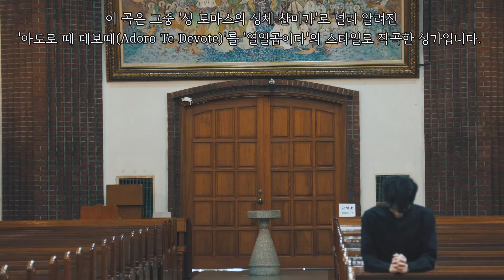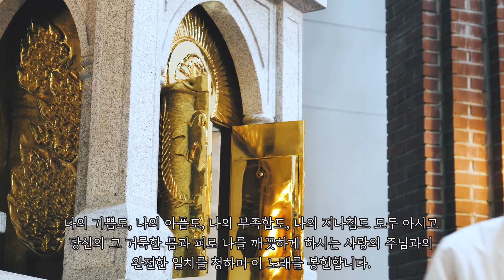[생활성가] 열일곱이다 - 성체 찬미가 MV / 곡설명 버전 (2022.7.17 발매)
'성체 찬미가'는 가톨릭 생활성가 찬양크루 '열일곱이다'의 서른네 번째 음원입니다.

'열일곱이다'는 2017년 제17회 cpbc 창작생활성가제에 출전한 11개 팀과 주님께 다양한 달란트를 받은 멤버들이 함께 활동하는 생활성가 찬양크루로, 매월 17일을 열일곱이day로 기념하여 새로운 성가 음원을 발표하고 있습니다.

성 토마스 아퀴나스는 1264년 그리스도 성체 성혈 대축일 제정을 기념하여 다섯 개의 찬미가를 작성하는데, 이 곡은 그중 '성 토마스의 성체 찬미가'로 널리 알려진 '아도로 떼 데보떼(Adoro Te Devote)'를 '열일곱이다'의 스타일로 작곡한 성가입니다.

성체는 주님께서 누구에게나 베풀어주시는 예수님의 사랑입니다. 그 사랑은 배반하는 이에게도, 두려움에 떠는 이에게도, 진실을 외면하는 이에게도 아무런 조건 없이 몸소 쪼개지고 떼어내어져 모두에게 나누어집니다. 우리는 성체와 마주하고 성체를 바라볼 때 비로소 거짓 없는 온전한 나를 발견하게 됩니다. 나의 기쁨도, 나의 아픔도, 나의 부족함도, 나의 지나침도 모두 아시고 당신의 그 거룩한 몸과 피로 나를 깨끗하게 하시는 사랑의 주님과의 완전한 일치를 청하며 이 노래를 봉헌합니다.

"받아 먹어라. 이는 내 몸이다" (마태 26,26)

[곡 정보]

* 만든이
- 작사: 성 토마스 아퀴나스
- 편사: 김지원 아녜스요안나, 추준호 예레미야
- 작곡: 김지원 아녜스요안나
- 편곡: 김지원 아녜스요안나
- 녹음: 이시돌사운드 스튜디오
- 믹싱: 김용규 이시돌
- 마스터링: 이시돌사운드
- 총괄 프로듀서: 김용규 이시돌

* 노래: 추준호 예레미야

* 보컬 디렉팅: 김지원 아녜스요안나

* 연주
- 피아노: 김지원 아녜스요안나
- 바이올린: 김수연 클라우디아
- 첼로: 이선민 아녜스
- 미디프로그래밍: 김지원 아녜스요안나

* 커버이미지
- 그림: 황수정 율리아나
- 포토샵: 김진영 바울라

* 뮤직비디오 (곡소개 버전)
- 감독: 김지웅 도미니코
- 기획: 김지웅 도미니코
- 촬영: 최홍엽 라파엘, 김지웅 도미니코
- 편집: 김지웅 도미니코
- 컬러그레이딩: 김지웅 도미니코
- 출연: 정재규 베드로 신부님(신소재 팀)
- 캘리그라피: 김아람 소화데레사 수녀님
- 썸네일: 김지웅 도미니코
- 촬영 장소·장소 제공: 수원교구 미리내성지
- special thanks to 신소재 팀

* 열일곱이다는 모든 찬양 공연 및 연습 시 코로나19 확산 방지를 위해 마스크 착용(연주 및 노래 시에만 미착용), 열 체크, 명단 작성, 손 소독제 사용, 철저한 개인 위생 관리 등 다양한 방역 지침을 시행하고 있습니다.

KB국민은행 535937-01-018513 (예금주: 김진영(열일곱이다))

* 공연섭외는 악보요청 등 각종 문의는